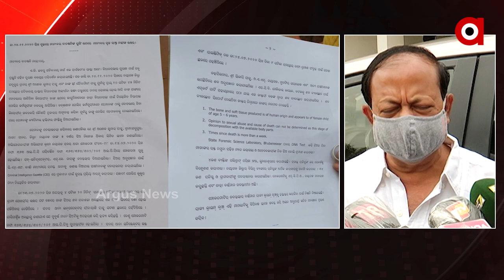ପରୀ ହତ୍ୟାକାଣ୍ଡ ମାମଲାରେ ପ୍ରତିକ୍ରିୟା ରଖିଲେ ବିଜେଡି ବିଧାୟକ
ପରୀ ହତ୍ୟାକାଣ୍ଡ ମାମଲାରେ ପ୍ରତିକ୍ରିୟା ରଖିଲେ ବିଜେଡି ବିଧାୟକ ଦେବୀ ମିଶ୍ର...